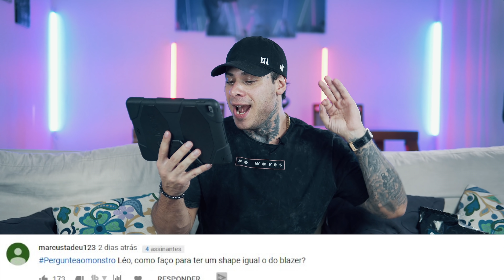PEGA OU NÃO PEGA? RESPONDENDO A NUTRI DA ABETV - LEO STRONDA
Aquele pergunte ao monstro raiz!!! Varias perguntas boas e algumas zoeiras que é de lei ne frangolino?

VEM MONSTRO!!!